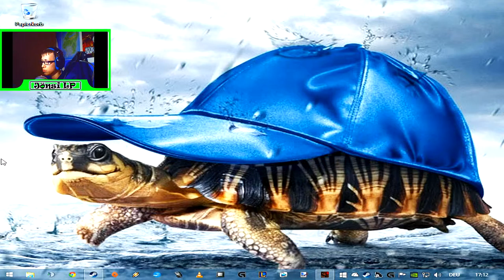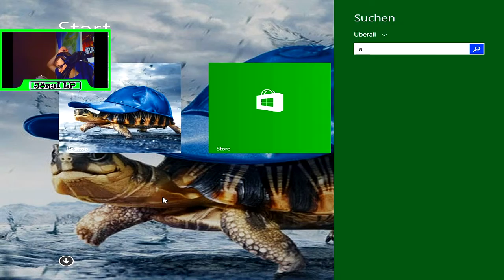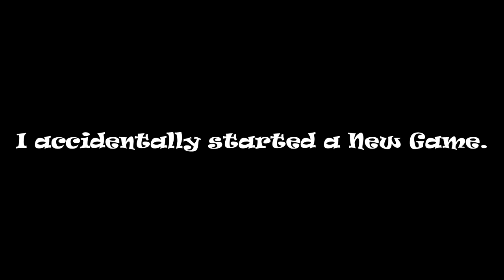Let's Play ★ Five Nights At Freddy's #6 "Holy Guacamole"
2. From The Dust - Solstice

If you do so, please drop a comment or a like.